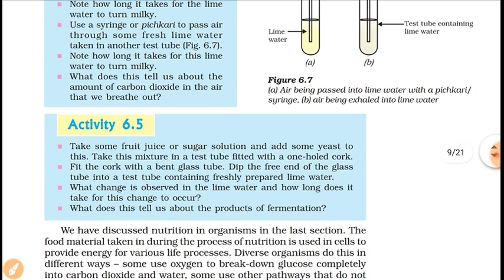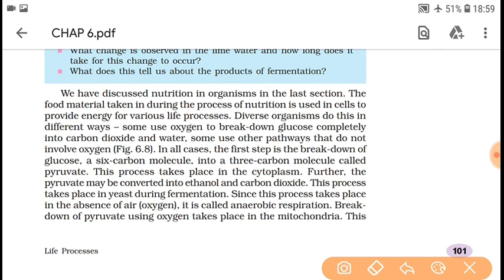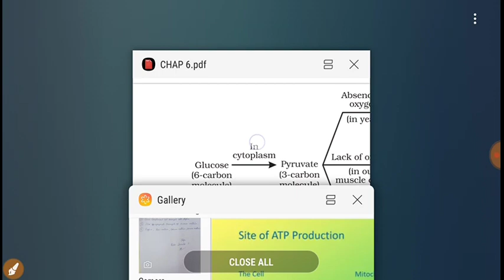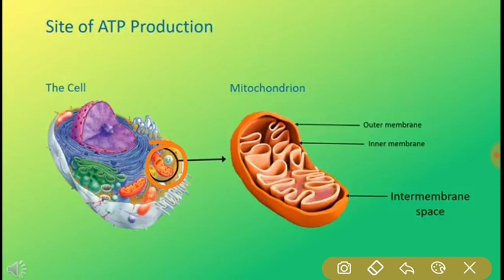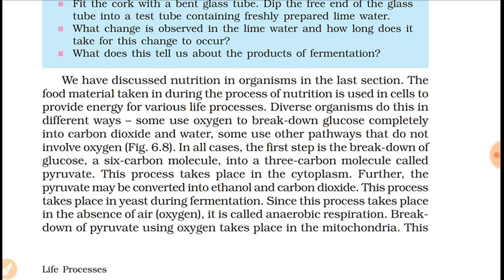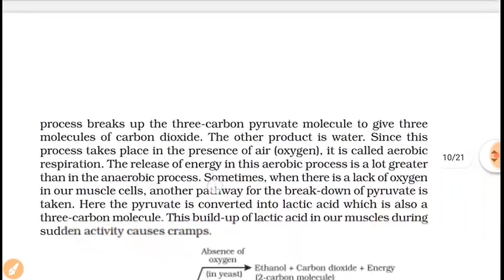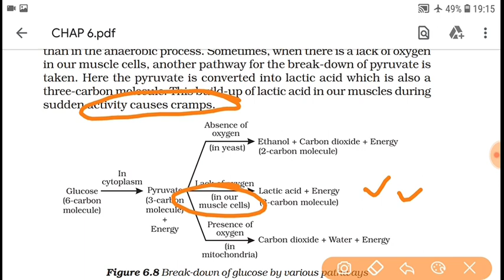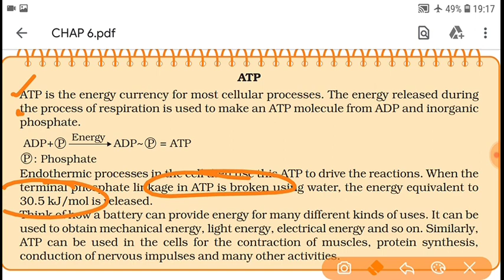Respiratory system class 10 P-1 part 6